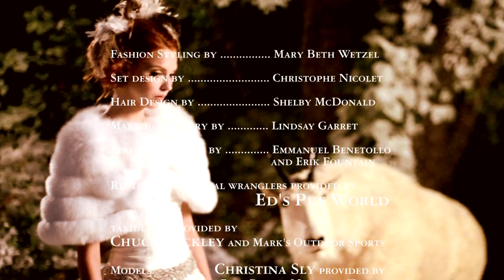Wild Style for b-metro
Director of Photography: Liesa Cole
Art Director: Robin Richeson Colter
Produced by: Tony Rodio
Suplemental photography and editing by: Katie and John Gaiser, A Married Couple.

Fashion Styling by Mary Beth Wetzel
Set design by Christophe Nicolet
Hair Design by Shelby McDonald
Make-up artistry by Lindsay Garret
Photo assistance by Emmanuel Benetollo and Erik Fountain
Reptiles and Animal wranglers provided by Ed's Pet World
taxidermy provided by Chuck Rackley and Mark's Outdoor Sports
Models:  Christina Sly provided by Real People Models & Talent.
and Rhiannon Hedges
crow sculptures by Randy Gachet